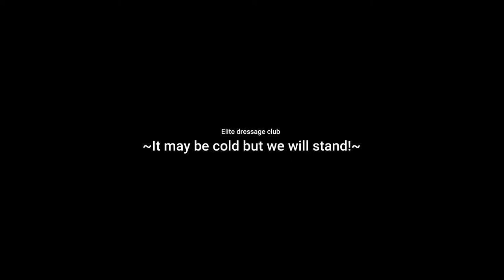Frosty Forest; Dressage training! || KaileyDarkStar